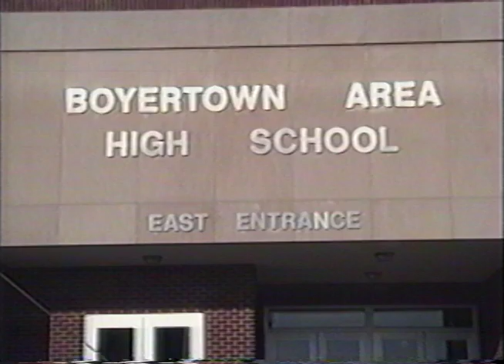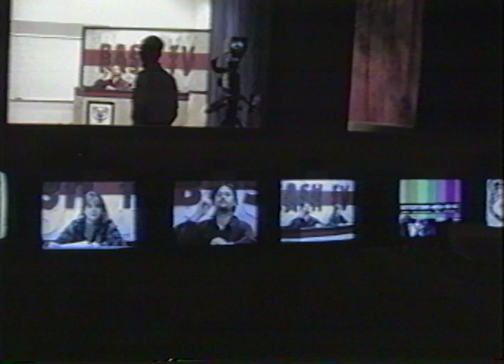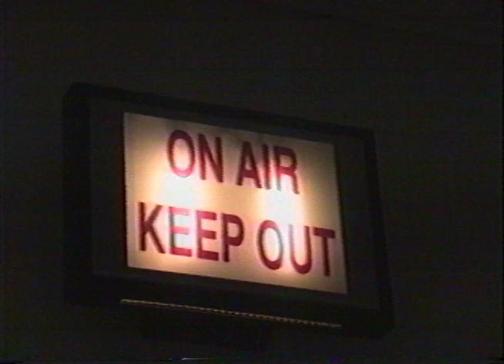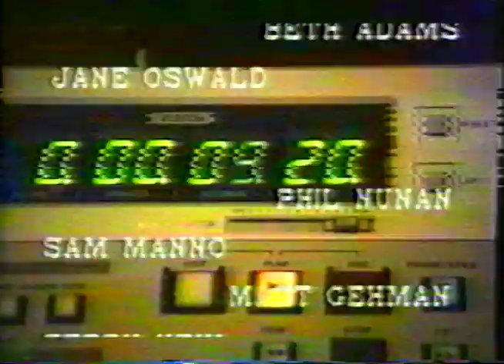BASH-TV Promo - 1994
This video was produced in 1994 to help promote the Boyertown High School telecommunications department. It was produced by students in the telecom class under the direction of Mrs. Leslie Leinbach.